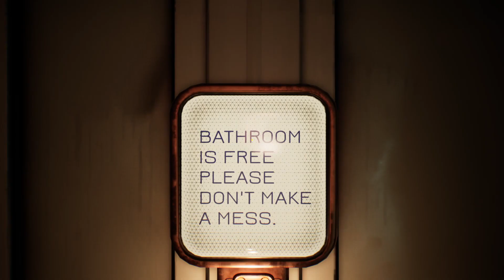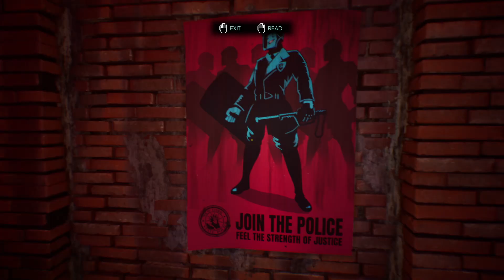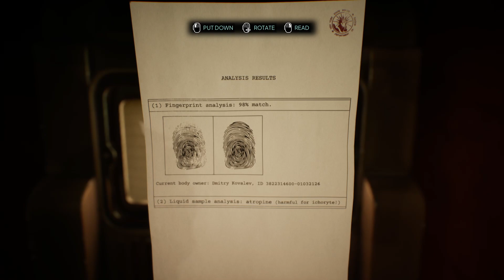Nobody Wants To Die: Walkthrough PT2 - James' Apartment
Join us in part 2 of the Nobody Wants To Die walkthrough as we explore James' Apartment. See what secrets and scares await in this thrilling gameplay experience!
nobodywantstodie, detective, cyberpunk, "🎮 Enjoyed the game play? Don't miss out on the fun! Click the subscribe button and hit the bell 🔔 to get notified🚀".Rev's PC :AMD RADEON RX 7900XT / 20GBAMD Ryzen 9 5900x Gigabyte X570S AORUS ELITE AX ATX AM4 MotherboardPatriot Viper 4 Blackout 64 GB (2 x 32 GB) DDR4-3600 CL18 MemoryMontech AIR 903 BASE ATX Mid Tower CaseCorsair CXM 650 W 80+ Bronze Certified Semi-modular ATX Power SupplyBECOME A MEMBER TWITCH CHANNEL